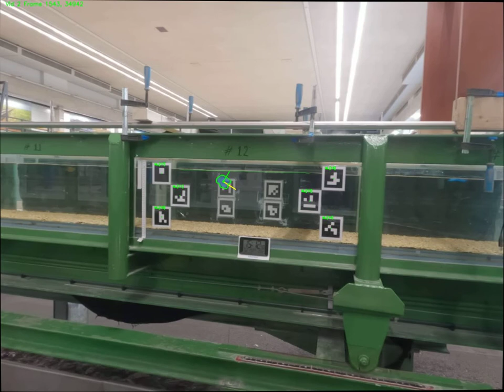Small plastic films in turbulent flows: Film HDPE 15 V4 - Automatic detection